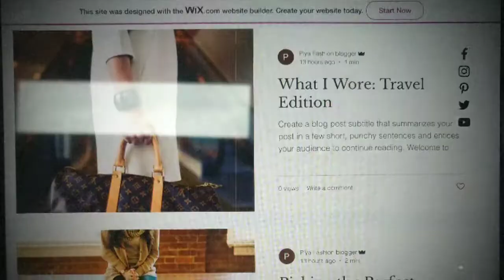American Center for Education Singapore